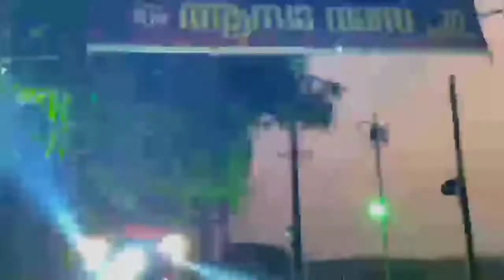Chiravalloor Fest 2022 PART -2💃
Story , songs ,  poem , festival visuals
share to all your family group... !